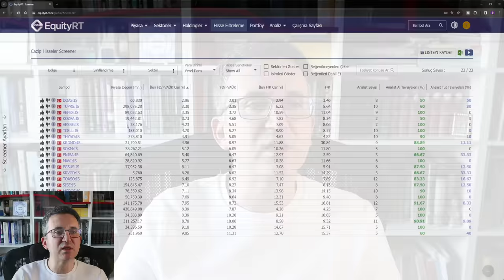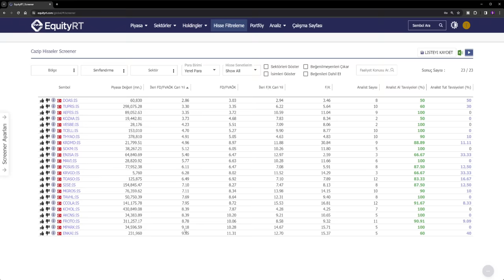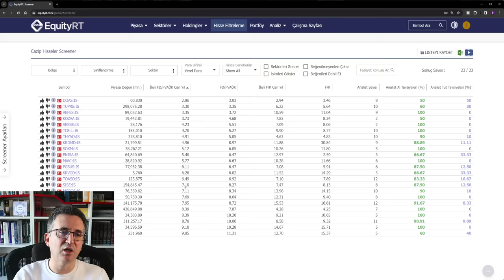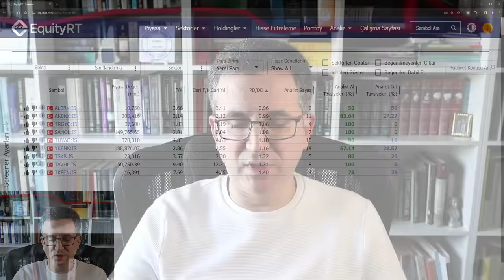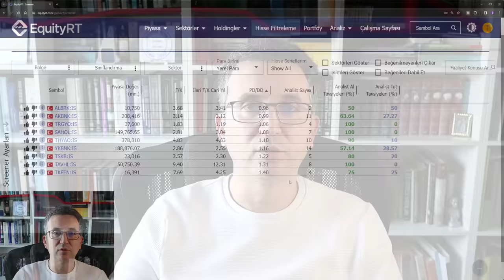Yatırım İçin Cazip Hisseler Şubat 2024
Yatırım için cazip hisseler videomdaki hisseler yatırım tavsiyesi değildir. Burada sadece temel analiz değerleme oranlarına göre bu hisselerin ucuz olduğu anlaşılmalıdır. Burada yapılan çalışma analist tavsiyeleri olumlu olan hisselerin arasından değerleme oranlarına göre ucuz ve uzun vadeli yatırım için cazip olanlarının filtre edilmesidir. 1.2.2024 kapanış değerlerine göre oluşturulmuştur.

Borsada yatırım için cazip hisseleri bulmak için bu videomuzda EquityRT programını kullandım. Holding, gayrimenkul yatırım ortaklıkları ve bankaları için F/K ve Piyasa Değeri / Defter Değeri oranlarına göre bir filtreleme ve finans dışı şirketler için Firma Değeri / Faiz Vergi Amortisman Öncesi Kâr ve F/K oranlarıyla ayrı bir filtreleme yaptım.

Borsa İstanbul'daki bütün hisselerin F/K, Piyasa Değeri / Defter Değeri ve FD/DVAÖK oranlarını görmek için tıklayın

Analizde kullandığım indikatörler hakkında daha fazla bilgi için bu video izleyebilirsiniz: Tradingview Kullanarak Teknik Analiz Yapalım Yatırım'da yayınlan hisse tavsiyelerim

Yatırım için cazip hisseler videomdaki hisseler yatırım tavsiyesi değildir. Burada sadece temel analiz değerleme oranlarına göre bu hisselerin ucuz olduğu anlaşılmalıdır. Burada yapılan çalışma analist tavsiyeleri olumlu olan hisselerin arasından değerleme oranlarına göre ucuz ve uzun vadeli yatırım için cazip olanlarının filtre edilmesidir. 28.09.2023 kapanış değerlerine göre oluşturulmuştur.